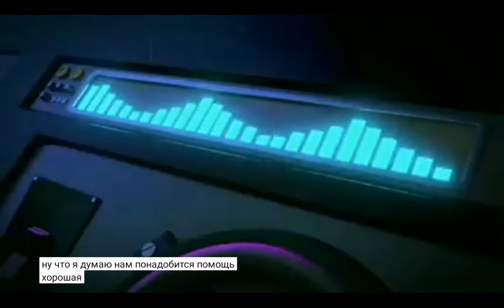Луна не знает Говорящий Анджела музыки 🎵🎶🎧🎙